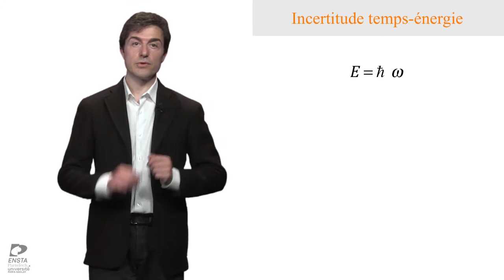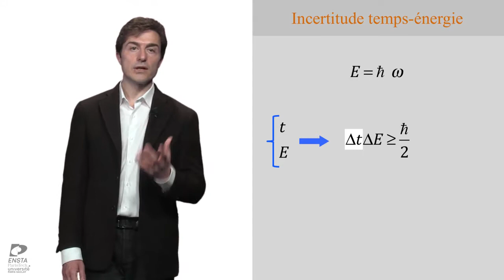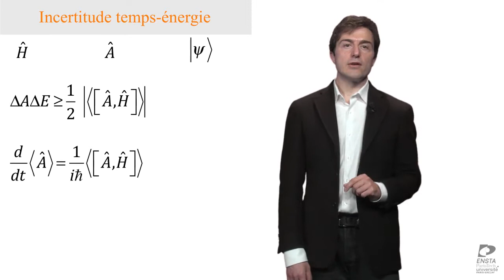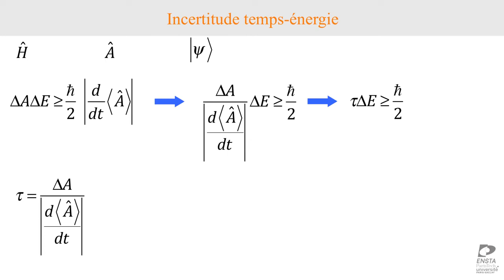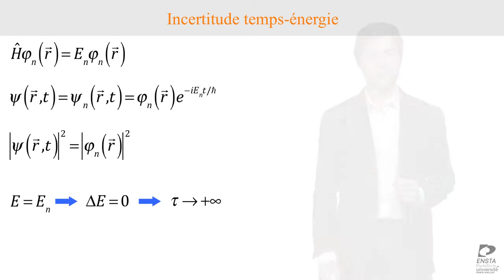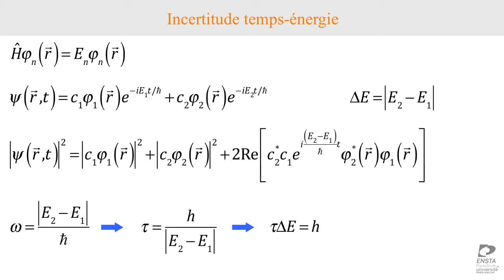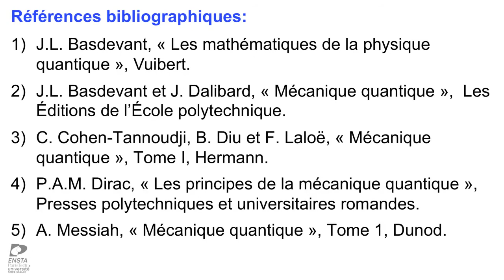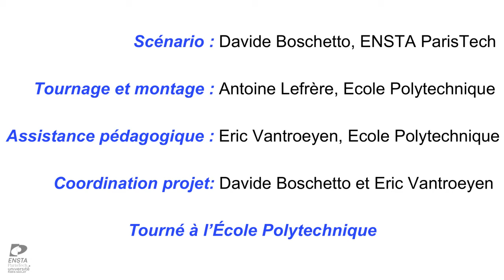Incertitude temps énergie